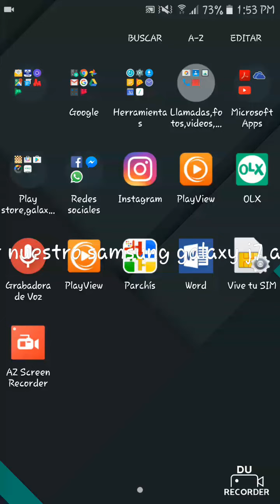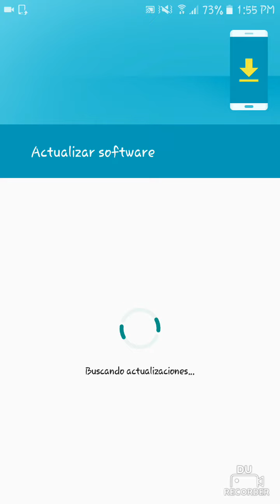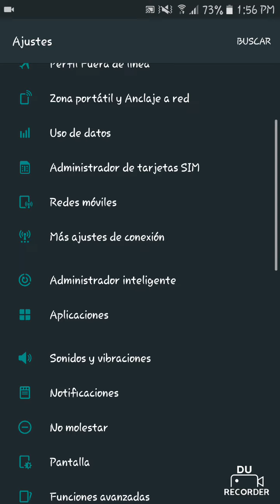instalar Android 6.0.1/ en cualquier android / samsung j7/ sin pc/ sin root/ 2017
EN ESTE VIDEO APRENDEMOS  COMO ACTUALIZAR ANDORID A 6.0.1 MARSHMALLOW ESPAÑOL, PARA QUE NUESTRO SISTEMA OPERATIVO FUNCIONE MAS RAPIDO CON EL CELULAR SAMSUNG GALAXY J7 ,LO MAS IMPORTANTE ES QUE NO NECESITAMOS SER USUARIOS ROOT,  LO HACEMOS TOTAL MENTE GRATIS  ES SENCILLO Y FACIL  DE ACTUALIZAR CUALQUIER ANDROID CON ESTE VIDEO APRENDERAS SALUDOS.

           ▂ ▃▃ ▄ ▅ ▆ ▇ J.C.R.M TUTORIALES  ▇ ▆ ▅ ▄ ▃▃ ▂

 ♦ No Infringement of Copyright.